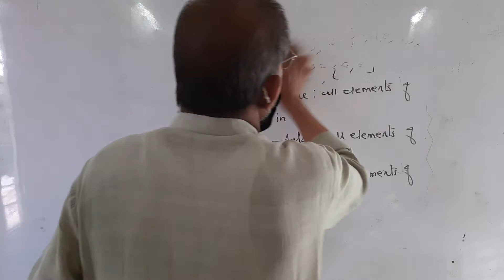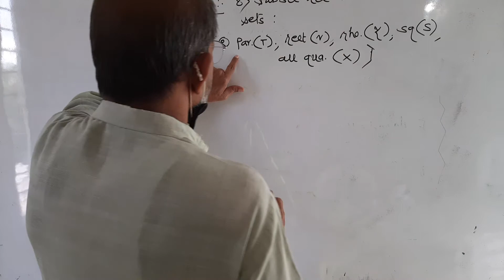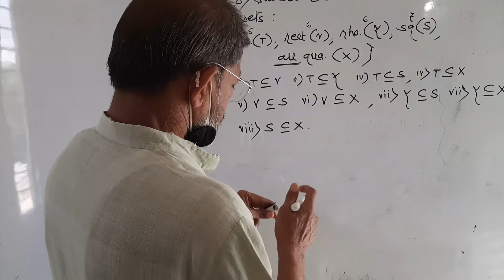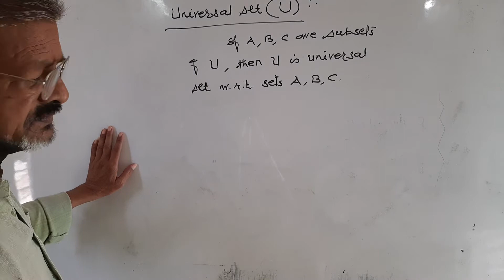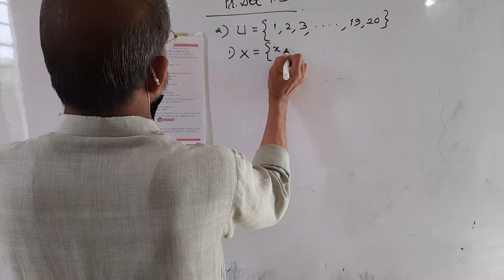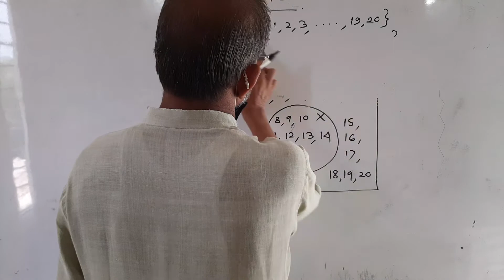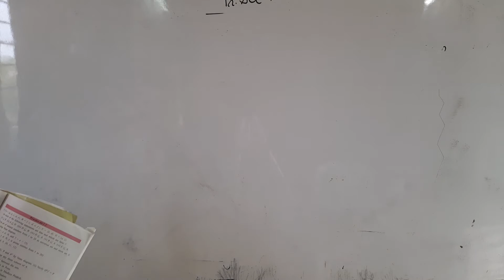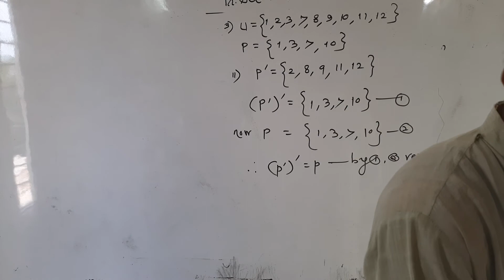Sets 9th Algebra part V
Hello Friends
This Topic is very important
Surendra Nagrale